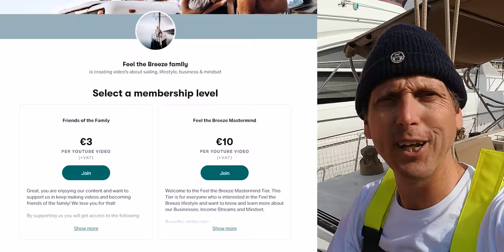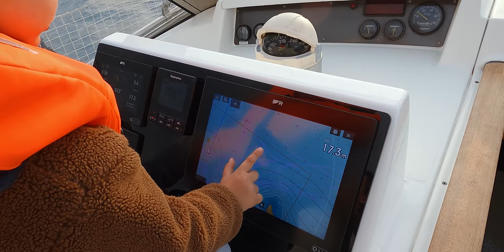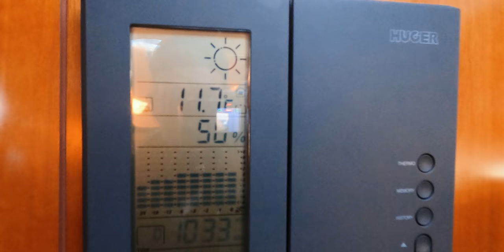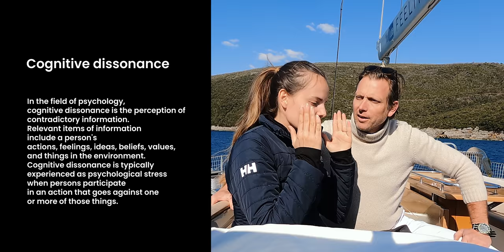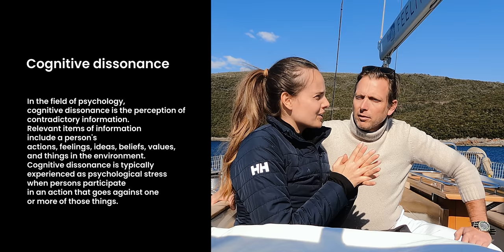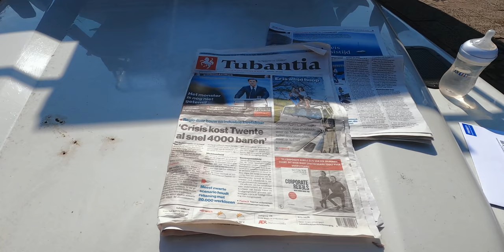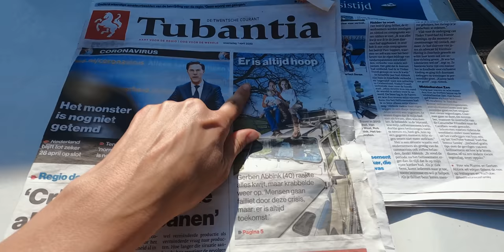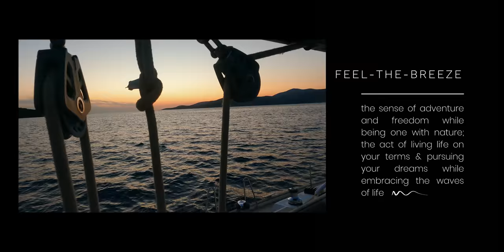FRAUDS and on the RUN 😱 Our true story and the impact of a bankruptcy while sailing Montenegro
THE LINE between SUCCESS and FAILURE is thin - life after a bankruptcy and what actually happens when you go bankrupt - free masterclass. This special episode while we sail Montenegro tells our true story of the impact of the bankruptcy of Gerben's company. The thin line between success and failure. The judgment from others and the impact on the family.

Maybe one of you, a friend or family member is going through a bankruptcy or a hard time. Hopefully, we can be of support to you. So join us in this special episode and learn our biggest lesson of bankruptcy. We also made an episode about the financial impact

FREE MASTERCLASS: If you are in a similar situation, we made a free 1,5-hour masterclass (Dutch with English subs and workbook) where we share all the processes we went through and give practical tips on:
- navigating all parties involved;
- keeping your energy high,
- creating a clear mind even with all the financial stress, and
- mindset hacks to set you up in thinking about possibilities again

Episode #90
⏱ Timestamps
00:00 Intro
01:11 cleaning the boat for sailing Montenegro
03:20 The first sunset session with our Patreons in Boka bay Montenegro
07:28 Ready to explore Montenegro | Sailing the coastline of Montenegro
10:28 Morning views of the Perfect Sense and the coastline of Montenegro
13:50 Frauds and on the run – challenging times
14:46 Involved in a big travel startup
15:30 The story of an entrepreneur and his family behind the bankruptcy
17:05 Before the bankruptcy | The first virtual airline in the world
19:30 I was on the top of my game | Driven and successful entrepreneur
20:36 Then I lost it all, but my biggest loss was… 🥺
21:45 What does bankruptcy do
23:54 Bankruptcy and the family | Rianne’s side of the story
26:41 Being called a fraud 😢
31:24 More sides to a story
32:25 Our biggest lesson of the bankruptcy
33:24 Why I didn’t go into the Dutch debt restructuring | life is just too short
36:28 Sunset on a boat in Montenegro | The most beautiful moment 🥰
37:55 To resume the impact of a bankruptcy
40:24 Sneak peek next episode

VIP access community, exclusive videos, FtB sunsets, live sessions & workshops from us